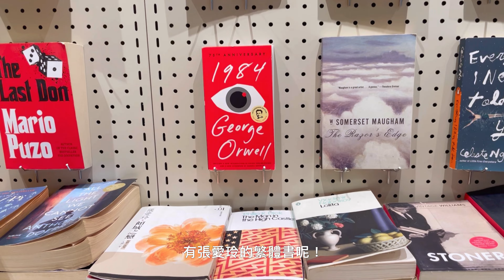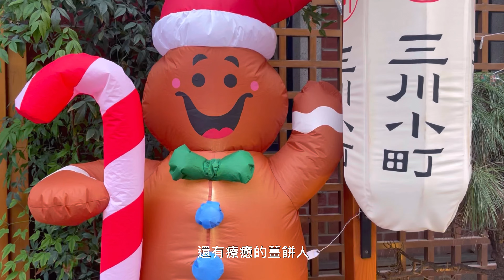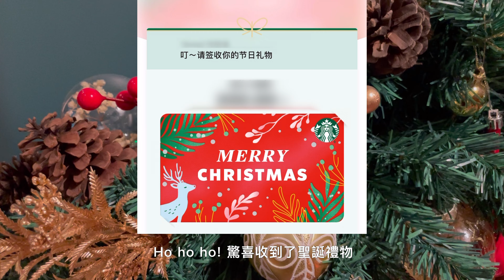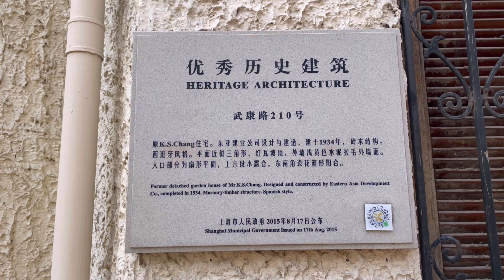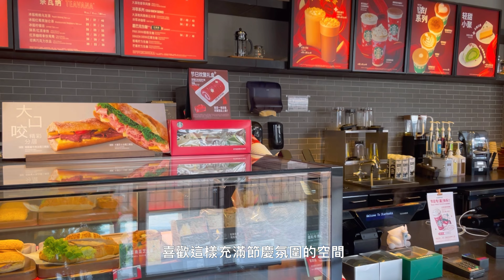上海 VLOG 🇨🇳｜武康路冬季漫步｜上海的聖誕節 🎄｜多抓魚循環商店｜Gregorius SHADE 咖啡☕｜充滿咖啡與麵包的日常 🥐｜12月的日常三餐 ＆ 熱紅酒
English subtitles uploaded.
年末的日常，充滿咖啡與麵包。
抓緊時間外出走走，感受上海的聖誕氣息🎄

⭐️分段重點：
0:00 預告
00:32 度過工作日的一天
01:48 培訓日常紀錄
02:49 韓國炒碼麵
03:14 多抓魚循環商店
03:44 Gregorius SHADE 咖啡
04:38 平安夜晚餐
05:13 聖誕節的早晨
05:49 武康路漫步路線
06:58 聖誕節的星巴克
07:23 煮熱紅酒
08:22 聖誕節晚餐

📍多抓魚循環商店
徐汇区安福路300号

📍Gregorius SHADE
徐汇区安福路53号(常熟路地铁站8号口步行300米)

📷 Camera: iphone 12 pro ｜Edit: Vllo